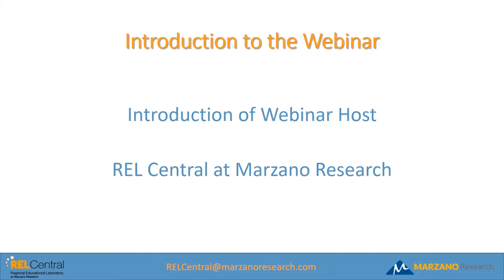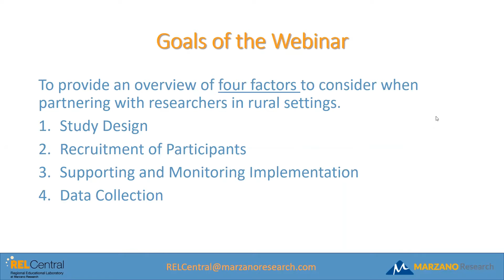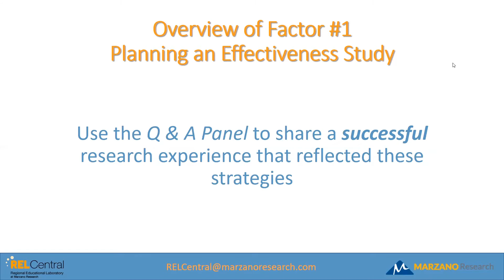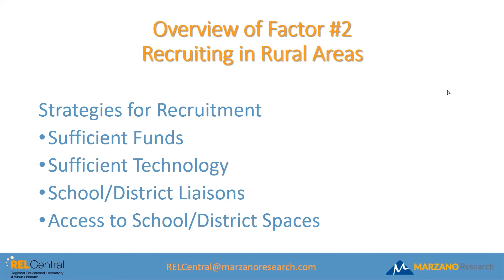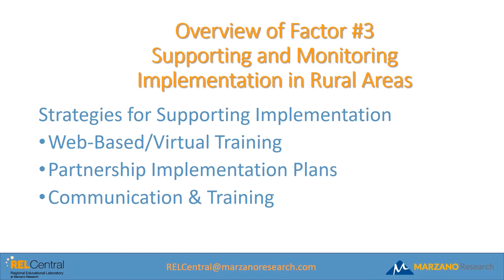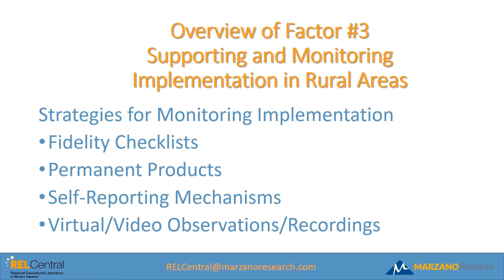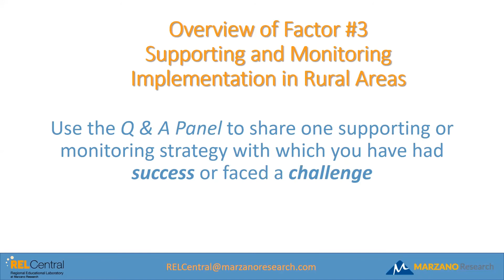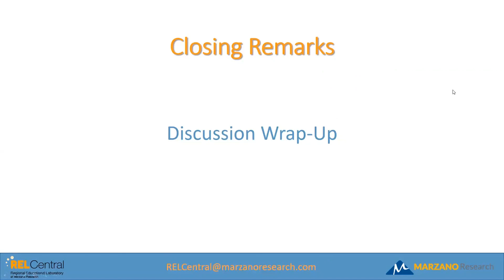Studying Educational Effectiveness in Rural Settings (REL Central)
Presented by Susan Sheridan, Professor and Director of the Center for Research on Children, Youth, Families, and Schools at the University of Nebraska-Lincoln, and James Bovaird, Associate Professor and Director of the Nebraska Academy for Methodology, Analytics, and Psychometrics at the University of Nebraska-Lincoln, the webinar highlights strategies for promoting productive research partnerships between practitioners and researchers working in rural settings. The webinar presenters discuss four factors, from Studying Educational Effectiveness in Rural Settings: A Guide for Researchers, to consider when conducting research in rural settings (study design, recruitment, implementation support and monitoring, and data collection). This webinar is designed for practitioners at school, district, state, and regional levels in rural areas who routinely collaborate with researchers to design and implement educational research activities.